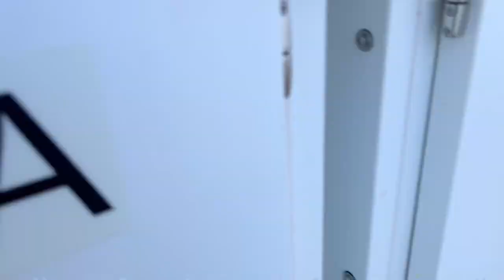My First Video